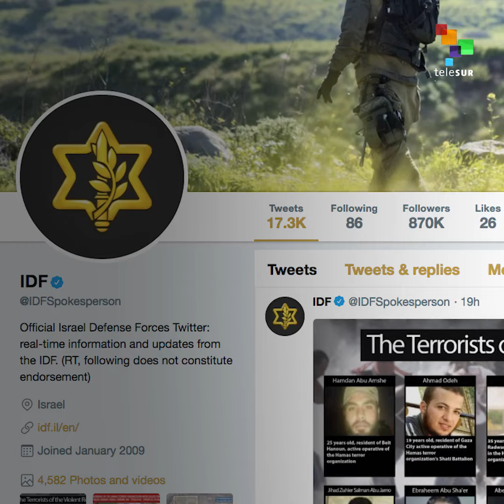Israeli Snipers Kill 17 Palestinians